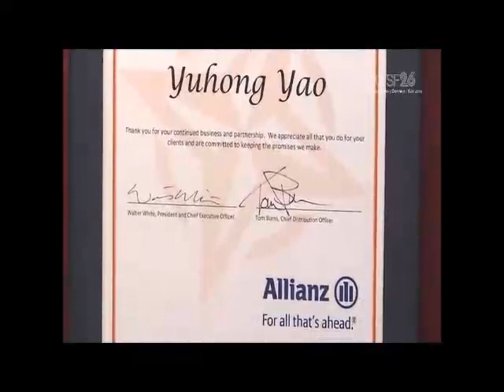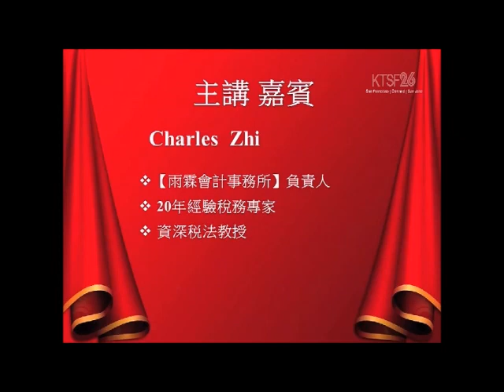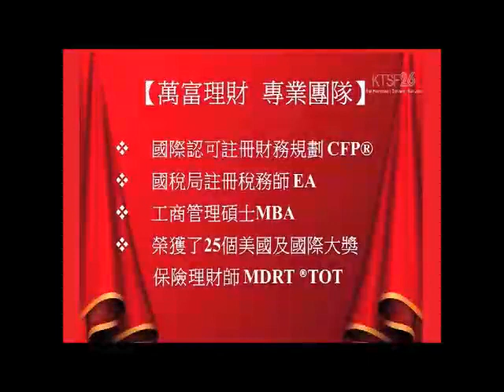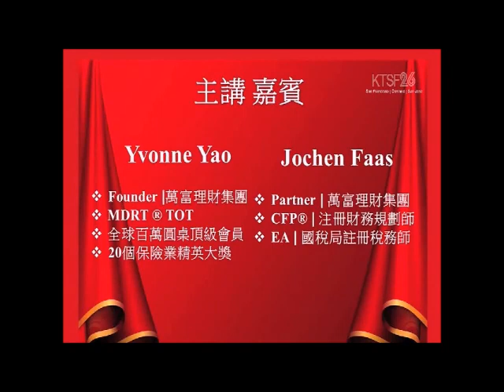2018年1月13日星期六 Masterlife Financial Jochen Faas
2018年1月13日星期六  Masterlife Financial   Jochen Faas